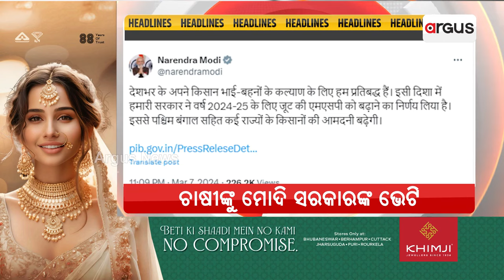Headlines 7am | 8 Mar 2024 | ArgusNews